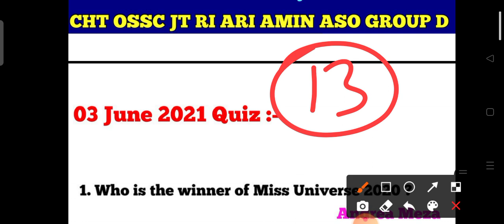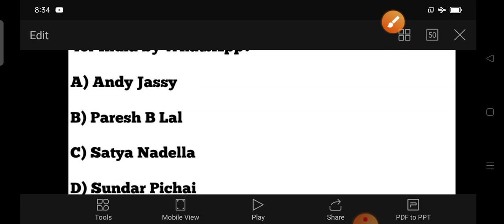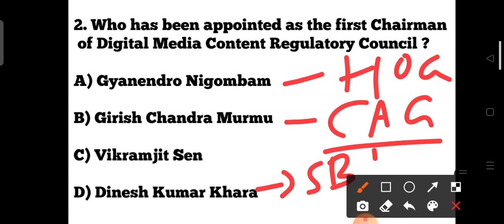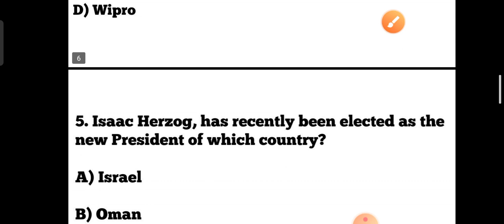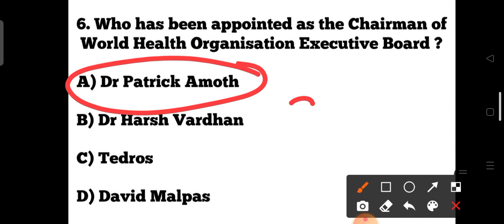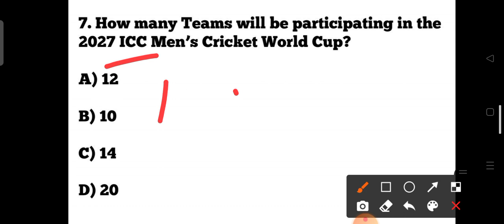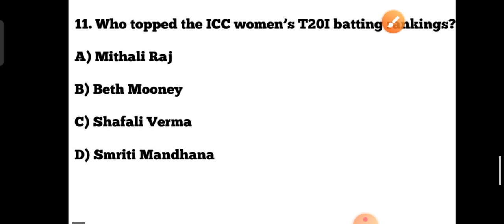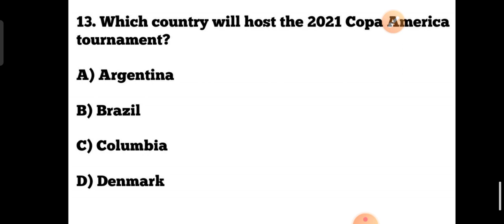04 June 2021 Current Affairs !! India & World Daily Affairs !! Current Affairs GK 2021 Next Exam !!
04 June 2021 Current Affairs !! India & World Daily Affairs !! Current Affairs GK 2021 Next Exam !!

?list=PL4NXUEpJwZWyCnAXXV12nACTb4Wt9NbpO